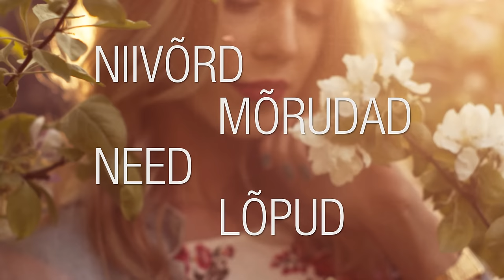Liis Lemsalu - "Sinu ees"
Eesti, Rootsi ja Soome autorite koostöös sündinud uue singli "Sinu ees“ juures võlusid lauljatar Liis Lemsalut loo meloodia ja meeleolu juba esimesest kuulamisest alates. Liis on esimest korda eestikeelse loo sõnade autoriks: „Tunne on väga põnev ja samas ka ärev. Ärev just sellepärast, et olen seni üksi kirjutanud palju tekste inglise keeles, kuid selle laulu juurde tulles oli aeg küps ennast emakeeles avada. Algselt ei olnud see nii plaanitud, kuid soovisin loo teha enda jaoks väga personaalseks, panna kirja oma viimase aasta jooksul kogetu ja rääkida ühest õpetlikust ning meeldejäävast eluetapist.“

Eriliseks teeb loo ka selle sünd. Lugu on sündinud Tallinn Music Week’i raames esmakordselt toimunud rahvusvahelises laulukirjutajate laagris, kuhu pääsemiseks tuli läbida tihe sõel ning kus tiimid moodustati segamini Eesti ja Skandinaavia heliloojatest ja sõnade autoritest ning produtsentidest. Tegu oli esimese Eesti Laulu Akadeemiaga, mis kutsuti ellu Music Estonia, Tallinn Music Weeki ja Eesti Laulu koostöös. „Iga kolmiku ülesandeks oli jõuda kahe päeva jooksul loo ideest demo salvestuseni. Hakkasime oma kolmeliikmelise tiimiga lugu kirjutama ja üsna kiiresti sai selgeks, et see sobiks mõnusasti ühele naishäälele. Õnneks oli Liis mõned toad eemal ja nii saigi meie koostöö alguse. Talle meeldis lugu ja meile meeldis, kuidas Liis seda laulis,“ räägib loo üks autoritest, ansambli Ewert & The Two Dragons ninamees Ewert Sundja.

„Mõtlesime pikalt, mis tüüpi lugu teha ning meiegi üllatuseks kujunes „Sinu ees“ südameks mõnus 90ndate hõnguga harmoonia,“ räägib singli sünnist üks autoritest Gustaf Svenungsson, kes on teinud koostööd Venemaalt tuntud t.A.T.u’ga ja oli 2015. aastal Eurovisoonil teise koha saavutanud Polina Gagarina loo „A Million Voices“ produtsendiks. Seni peamiselt Soome ja Aasia turu jaoks lugusid kirjutanud ning produtseerinud loo kolmas autor, soomlanna Mikaela Pada, võtab teema julgelt kokku: ”Liis Lemsalu “Sinu ees” on kuulajat kergesti kaasa haarav ning „kummitama“ jääv moderne pop-lugu ning Liisi fantastilise hääle ja esitusega olen enam kui kindel, et seda pala saadab suur edu!“

Loo produtsendiks on Johannes Lõhmus, kes on Eestis teinud koostööd pea kõigi lauljatega Anne Veskist Tanel Padari ja Estonian Voices’eni. Viimase lihvi andis Soomes loole Svante Forsbäck Chartmakers’i stuudios, kus tema kuulsad kliendid on Rammstein, The Rasmus ja Apocalyptica.

Muusika: Mikaela Pada, Ewert Sundja, Gustaf Svenungsson, Magnus Wallin
Sõnad: Liis Lemsalu
Vokaal: Liis Lemsalu
Taustavokaalid ja vokaalaranžeering: Kaire Vilgats
Kitarr: Jorma Puusaag
Bass: Kaarel Liiv

Produtsent, aranžeering, klahvpillid, kokkumäng ja helirežii: Johannes Lõhmus
Kaasprodutsent: Tanel Maandi
Mastering: Svante Forsbäck, Chartmakers
Väljaandja: Crunch Industry
Lyrics video: Hans-Erik Põldoja
Kõikide õiguste omanik: Crunch Industry